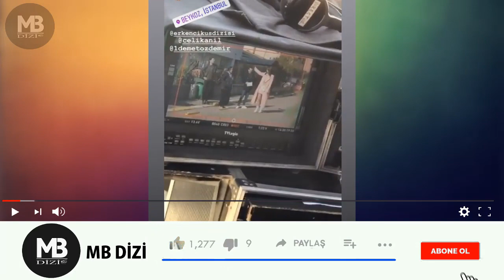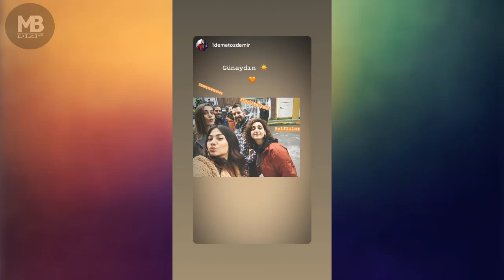ERKENCİ KUŞ - 29. BÖLÜM KAMERA ARKASI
🙏🏻 YARDIMLARINIZ VE DESTEKLERİN İÇİN TEŞEKKÜRLER 🙏🏻

erkenci kuşlar 19. bölüm,
erkenci kuşlar 18. bölüm,
erkenci kuşlar 19. bölüm fragmanı,
erkenci kuşlar 18. b,
erkenci kuşlar 18. bölüm f,
erkenci kuşlar 23 bölüm f,
erkenci kuşlar 24 bölüm f,
erkenci kuşlar 27 bölüm f,
erkenci kuşlar 20 bölüm f,
erkenci kuşlar 25 bölüm f,
erkenci kuşlar 22. bölüm f,
erkenci kuşlar 17. bölüm f,
erkenci kuşlar 21. bölüm f,
erkenci kuşlar 19. bölüm f,
erkenci kuşlar 17. bölüm ı,
erkenci kuşlar ı,
erkenci kuşlar 25 bölüm ı,
erkenci kuşun ayhan'ı,
erkenci kuşlar 24 bölüm ı,
erkenci kuşlar 19. bölüm ı,
erkenci kuşlar 18. bölüm ı,